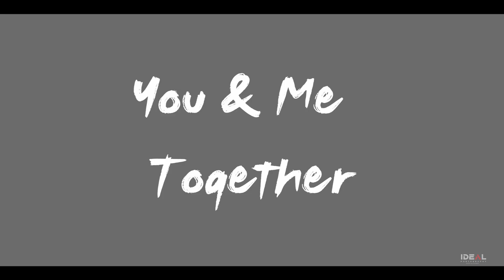ISHWAR & VINUTHA WEDDING TEASER | BADIGER FAMILY NIPANI I IDEALPHOTO NIPANI AJIT-7411110448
Kerala Wedding music / karnataka wedding / Uttar Karnataka Wedding